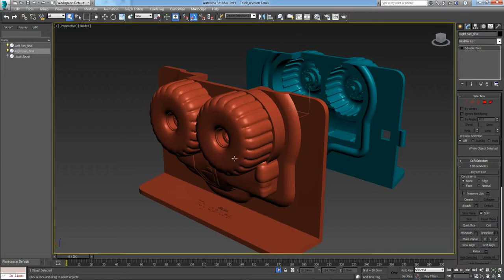Cake molder (3d printable file)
will look like by customizing it before 3d printing. If you are proficient with the 3d software just leave it to me and i will do it for you :).

The designs on the video are only exclusive only for ToyCakes. Though, no need to worry as you can have other designs available at my site.

You can suggest and think a design that people will love. Happy viewing :)